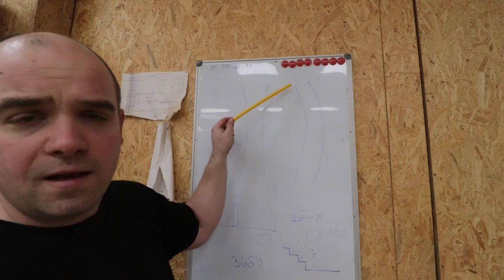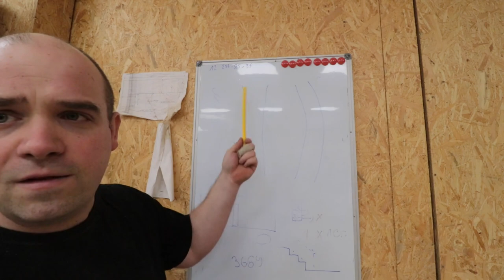104 - Jak mierzyć tarcicę nieobrzynaną | Jak kupować deski | pytania od widzów Q&A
Jeśli chcesz kupić schody do samodzielnego montażu, zapraszamy do naszego sklepu

W dzisiejszym odcinku odpowiadam na pytania od widzów